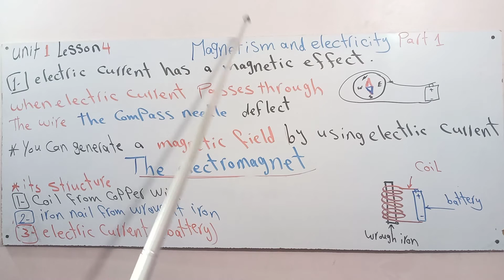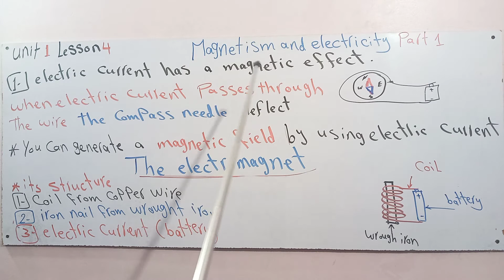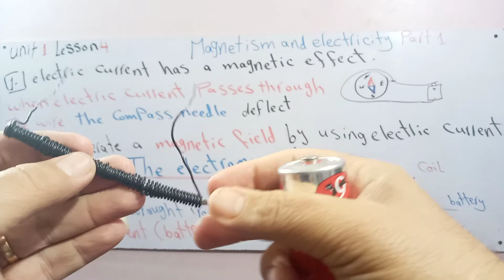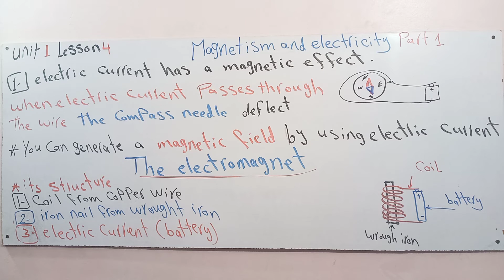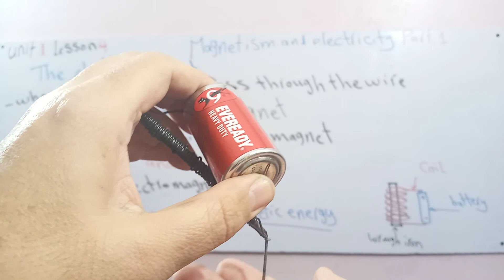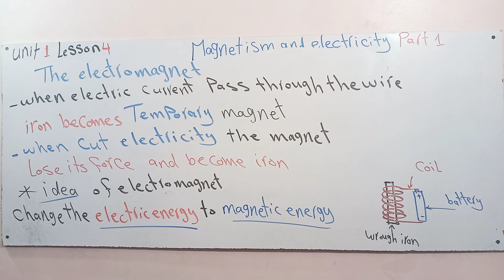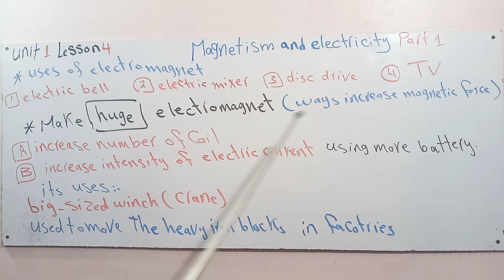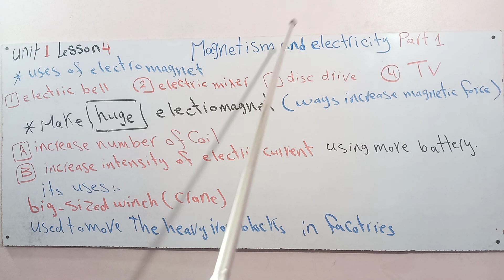Science Grade 5 first term U1 L4 ( part 1) Magnetism and electricity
Science Grade 5 first term
 unit 1 lesson4 ( part1)
Magnetism and Electricity
The electromagnet